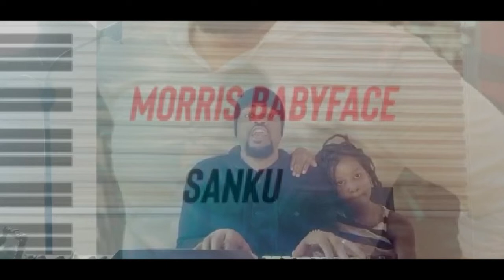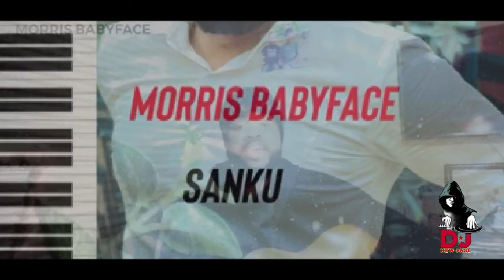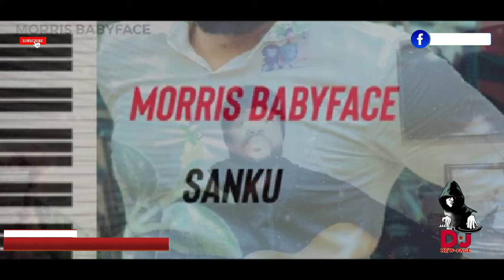MORRIS BABYFACE ( Gospel Mashup Songs) MIXTAPE